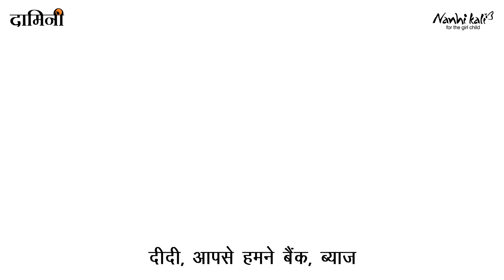How PNB MetLife empowers underprivileged girls to financial literacy | Damini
Through our CSR initiative Damini, we started a financial literacy program with our partner Nanhi Kali for secondary school girls (classes 8-10). We wish to familiarise them with basic concepts of financial literacy like Banking, Loans, Insurance etc. so that they are well-prepared to lead an independent life.

PNB MetLife’s CSR initiative - Damini is in line with its overall brand ethos - ‘Milkar Life Aage Badhayein’ and focuses on creating intervention across various life stages from Girl Child to Women. As part of this endeavour to aid and stand-by in all the life-stages of women, the Company has partnered with different NGOs catering to different issues, under the single-umbrella of ‘Damini’.

 Under this initiative, the Company supports -
 Girl Child Education: PNB MetLife supports the education of 2300+ children at Moga (Punjab) and Varanasi (Uttar Pradesh) under this initiative
 Women Empowerment or ‘Sakhi Swavalamban’ program: Under this program, the Company aids in conducting skill development training and financial literacy awareness programs to close to 750 women from 80 villages across the Varanasi district. Besides, the Company has recently inaugurated ‘Sakhi Livelihood Center’ at Varanasi, which serves as a counselling cum training hub for engaging in promotions, sales and marketing of Rural products.
Awareness on Sanitation and Personal Hygiene: Under this program, the Company conducts awareness programs on menstrual health and hygiene among 6000 women across Kolar (Karnataka) and Udaipur (Rajasthan)